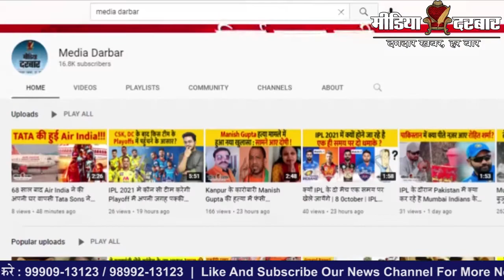Madhya Pradesh : तिलहरी क्षेत्र स्थित बैंक ऑफ महाराष्ट्र के एटीएम से लुट और हत्या | Media Darbar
लूटपाट और चोरी चकारी के मामले भारत में हर दिन सामने आते रहते  हैं लेकिन  जबलपुर में दिन दहाड़े हत्या और  लूट  की सनसनीखेज वारदात को जान के आप दंग रहे जायेंगे तो |

Written By - Divyanshu Mishra
Edited By - Prateek Saxena

:- Sports News
:- Movies Review:- Latest Bollywood
:- Ground Reports
:- Top Trending Videos & Topics
:- Entertainment News
:- News Analysis of The Day
:- Sahitya & Dharm
:- Sair Sapata